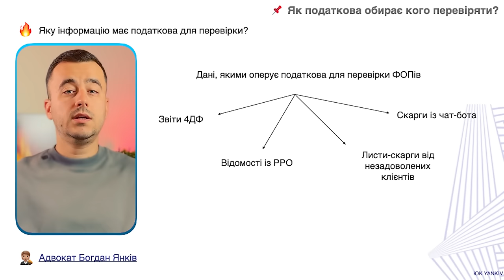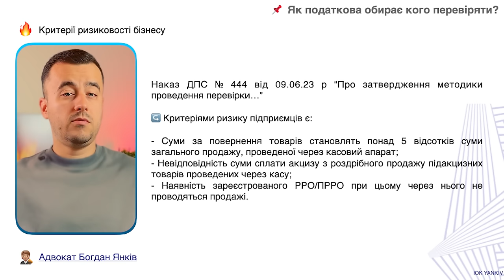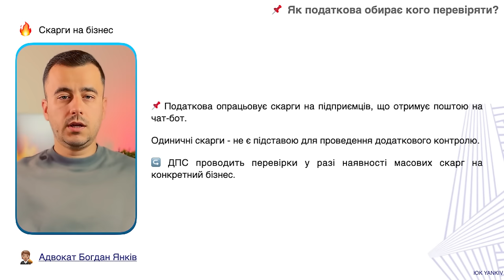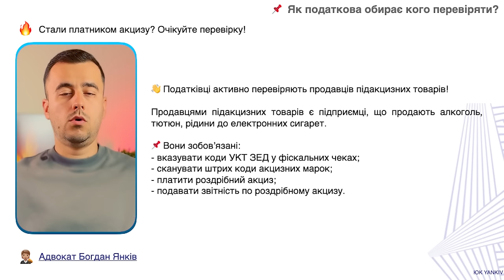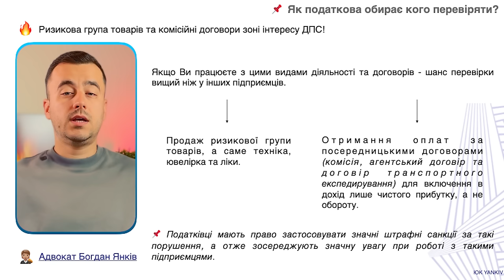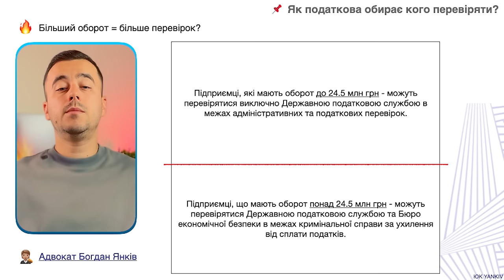Як податкова обирає кого перевіряти та штрафувати?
Як податківці обирають кого вони будуть перевіряти? Насправді досить багато критеріїв. Аналізуються і скарги в чат-бот та листи які надходять в податкову. Аналізуються реєстри податкової, зокрема, дані по вчасно поданих звітах та сплаених податках. Також перевіряють дохід по звітах 4ДФ та по касовому апараті.

ТАЙМ-КОД ⏯
00:00 - 00:27 Вступ до відео про те як податкова обирає кого перевіряти
00:28 - 02:24 Ризики перевірки за даними в реєстрі податкової
02:25 - 05:26 Ризик перевірки за видами діяльності
05:27 - 07:53 Ризики перевірки по об’єму обороту
07:54 Перевіряють тих в кого великий оборот